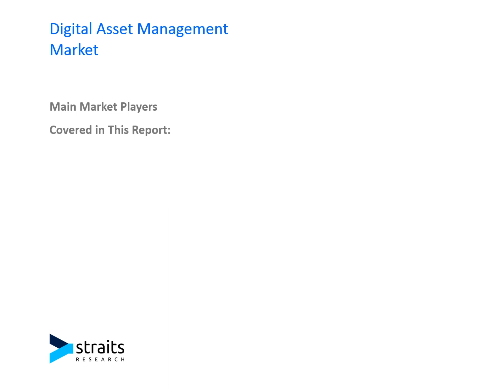Digital Asset Management Market Size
The digital asset management market size was valued at USD 3,497 million in 2021. it is estimated to reach USD 8,159 million by 2030, registering a CAGR of 18% during the forecast period (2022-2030).

With the advent of cloud storage, enterprises are increasingly getting used to the idea of access to all content from anywhere.